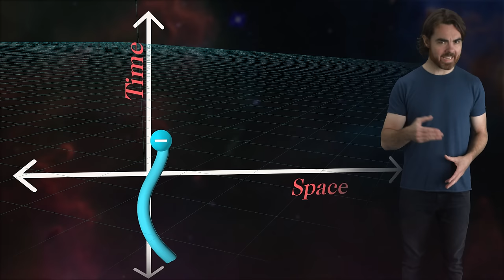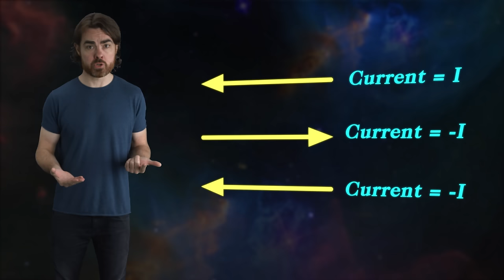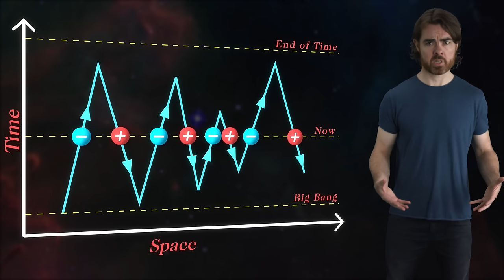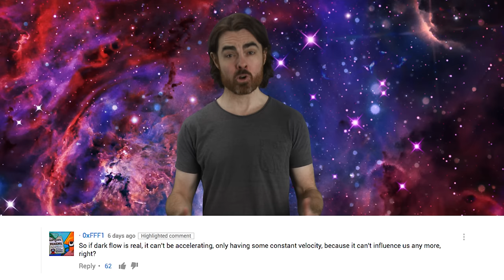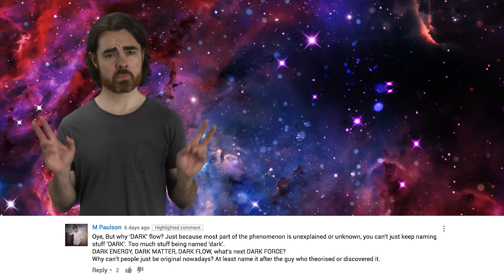The One-Electron Universe | Space Time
Could it be that all the electrons in the universe are simply one, single electron moving back and forth through time?

In the spring of 1940, the great physicist John Archibald Wheeler had a flash of insight. He picked up the phone and called Richard Feynman. The fateful conversation began, “Feynman, I know why all electrons have the same charge and the same mass." "Why?" asked Wheeler’s former graduate student. "Because, they are all the same electron!" Wheeler went on to describe the One-Electron Universe idea: that there exists only one electron, and that electron traverses time in both directions. It bounces in time, eventually traversing the entire past and future history of the universe in both directions, and interacting with itself countless times on each pass. In this way it fills the universe with the appearance of countless electrons. And when the electron is moving backwards in time it is a positron; the antimatter counterpart of the electron.

Big Bang
CoolAsCats
David Nicklas

Quasar
Tambe Barsbay
Max Levine
Mayank M. Mehrota
Mars Yentur
Mark Rosenthal
Dean Fuqua

Hypernova
Eugene Lawson
Chuck Zegar
Jordan Young
Ratfeast
John Hofmann
Joseph Salomone
Martha Hunt
Craig Peterson
Science Via Markets
Barry Hatfield

Peter Durocher
Michael Kers
Chris Hicks
Mark Vasile
Patrick Murray
Sultan Alkhulaifi
Alex Seto
Jared Moore
Michal-Peanut Karmi
Bernardo Higuera
Erik Stein
Daniel Lyons
Kevin Warne
JJ Bagnell
J Rejc
Amy Jie
Avi Goldfinger
John Pettit
Shannan Catalano
Florian Stinglmayr
Yubo Du
Benoit Pagé-Guitard
Nathan Leniz
Jessica Fraley
Loro Lukic
Brandon Labonte
David Crane
Greg Weiss